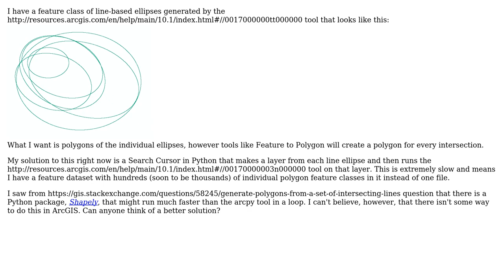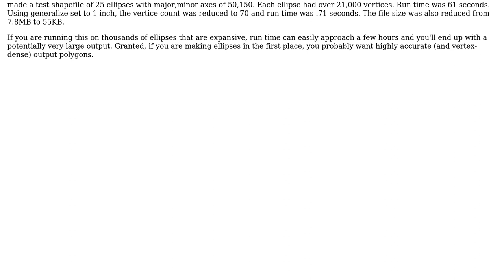GIS: Generating overlapping polygons from lines output from Table To Ellipse tool?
With thanks & praise to God, and with thanks to the many people who have made this project possible! You are responsible for your own actions.